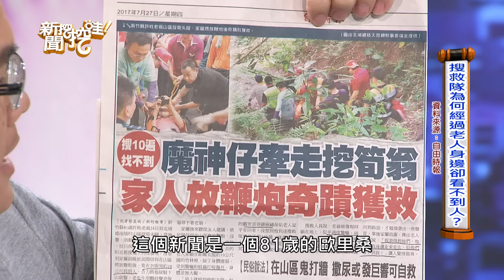新聞挖挖哇:鬼從哪裡來? HD 170822 (林美容 苦苓 謝金魚 林正義 翁燦燿)